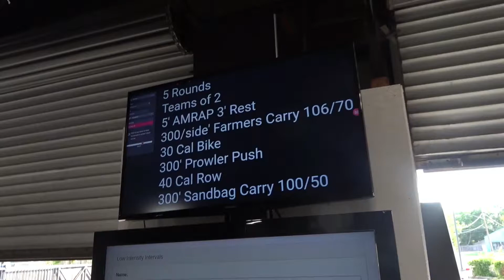How Healthy Habits Can Change Your Life